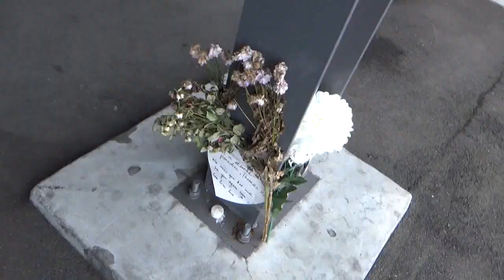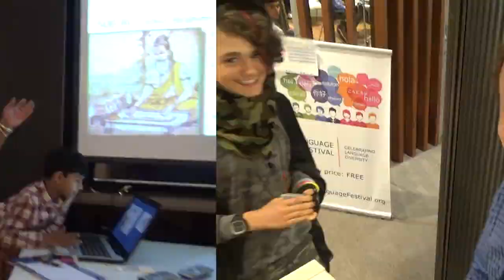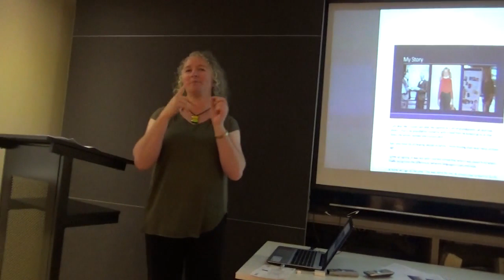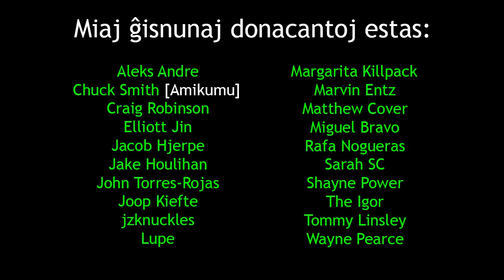Esperanto Magic, Languages and Festivals | Esperanto-magio, Lingvoj kaj Festivaloj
en: In this video, I attend ANOTHER language festival, harass friends and do some magic.
eo: En ĉi tiu filmeto, mi ĉeestas ANKORAŬ unu festivalon, ĝenas amikojn, kaj faras magion.